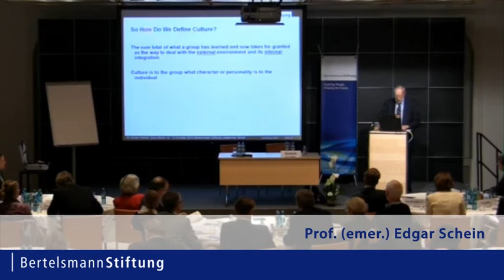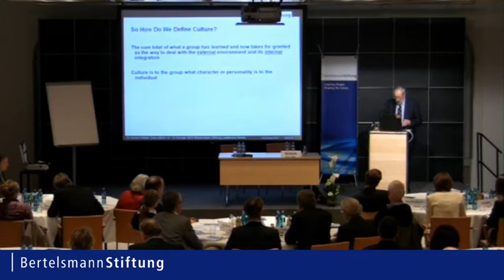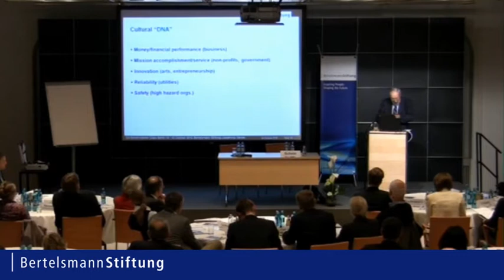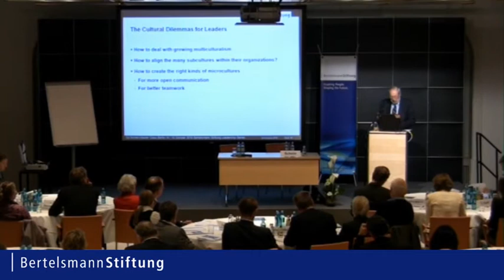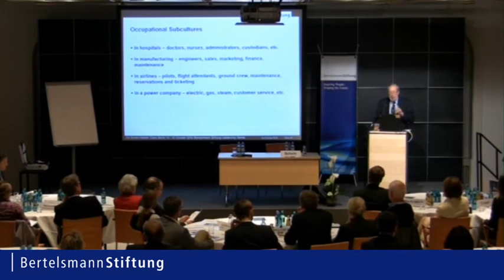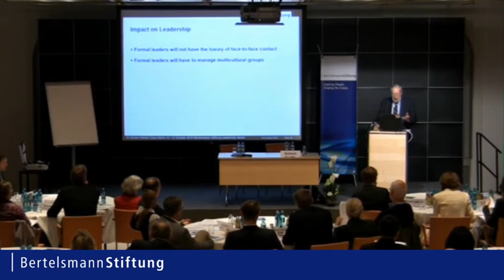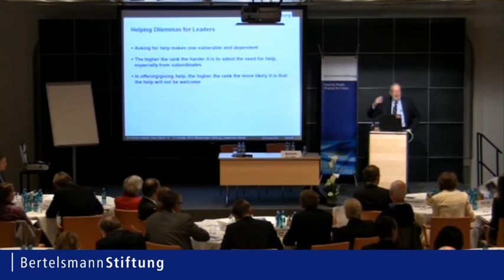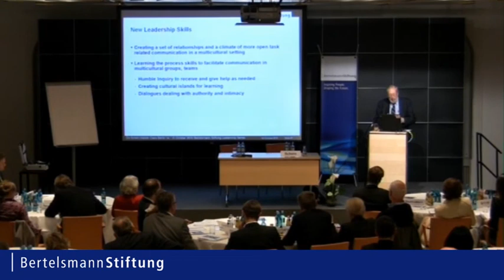Creating Corporate Cultures - Prof. Edgar Schein: Key note speech part 2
Prof. Edgar Schein über Organisationskultur und Führung